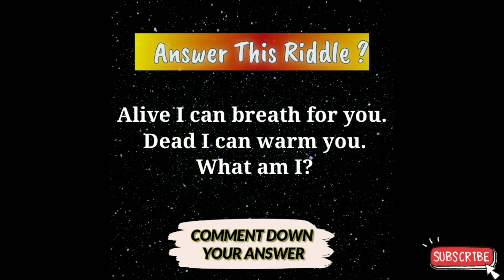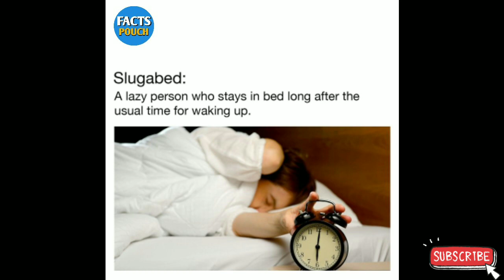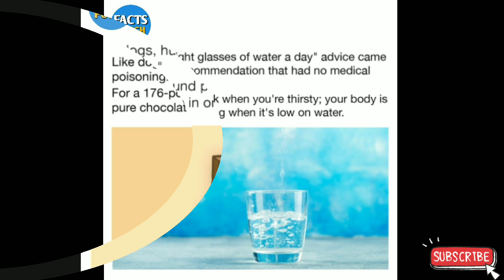Fact | Psychology facts | Did you know facts | world facts | knowledge video | facts video #65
About this video:
world information
psychology facts
did you know facts
facts
world facts
knowledge facts
new facts
random facts
facts about world
something interesting
psychological facts
fun facts
did you know that in
facts world
knowledge video